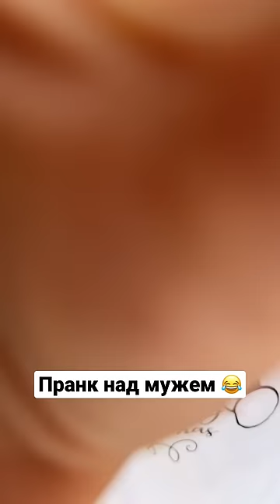Пранк над мужем 😂 инста: miha.marchenko